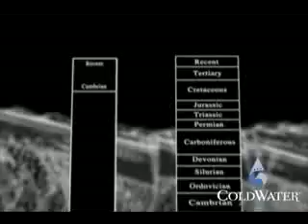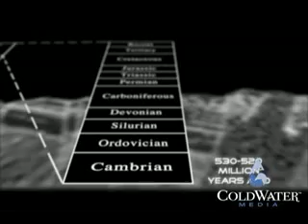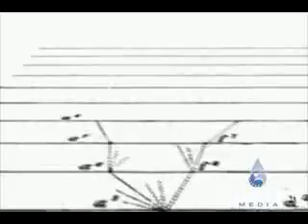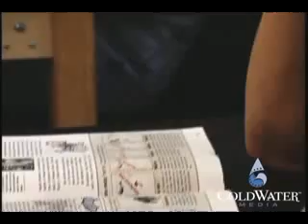Cambrian Explosion *vs* Evolution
Are the evolutionist stories telling the truths?
Or deceiving the groups? :D (Groups of people =)